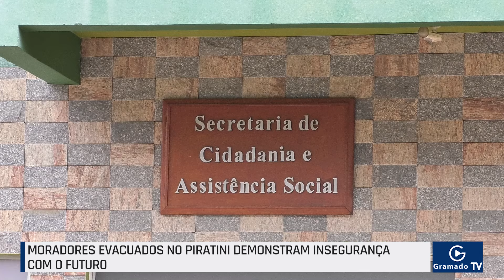Moradores evacuados demonstram insegurança com o futuro